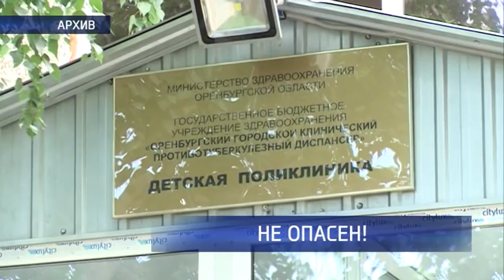Мужчина, угрожающий заразить горожан туберкулезом, не опасен